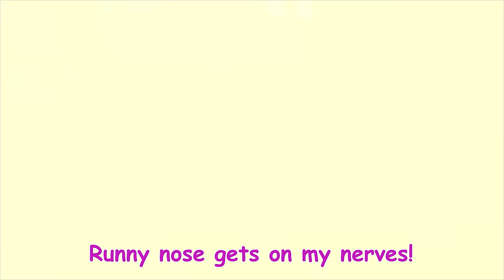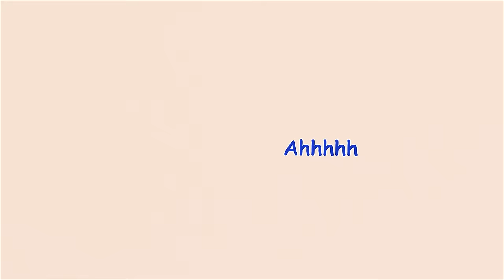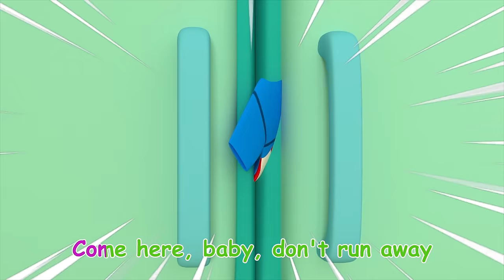Wolfoo, Don't Pick Another Sister | Baby From Vending Machine | Wolfoo Kids Songs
Wolfoo, Don't Pick Another Sister | Baby From Vending Machine | Wolfoo Kids Stories
00:00 : Wolfoo, Don't Pick Another Sister
04:47 : Karoo , Where Are You ? Wolfoo Go To Find Lost Baby
07:39 : Wolfoo ! My nose is running , I hate it
10:49: Wolfoo ! We have to stick together
13:54 : Bath Song With Wolfoo Family
16:41 : Wolfoo Makes his Own Swimming Pool